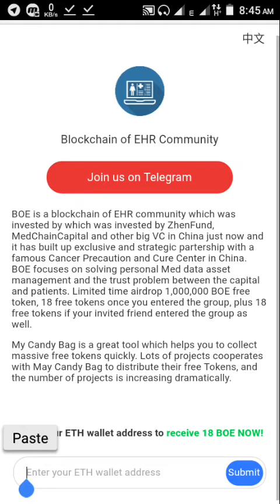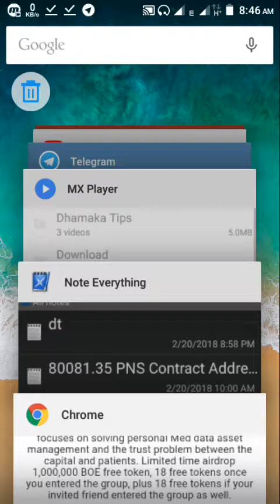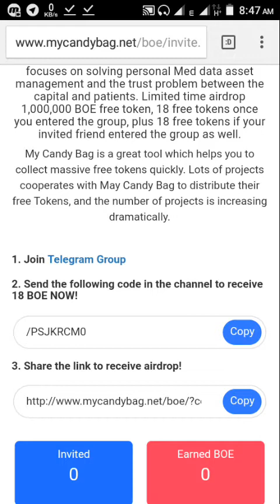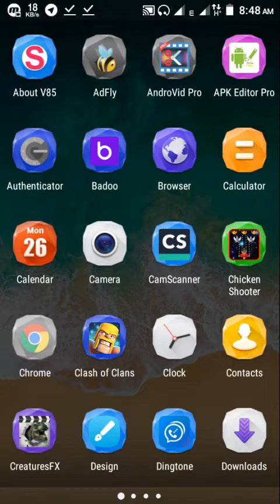New airdrop | free BOE token | Free 18 BOW tokenn free | no investment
Today I am sharing a new ico token which name is BOE. Here you will get 18 BOE Coin free for sign up. So enjoy this video.